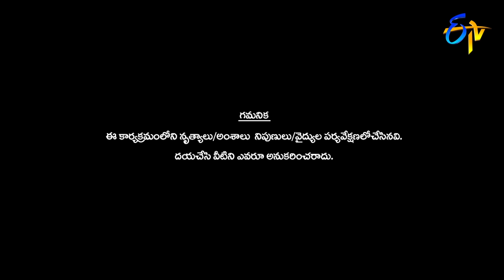Devils vs Darlings Cricket Match | Sudheer Gaadi Intlo Deyyam |Dasara Spl Event | 8th October 2019